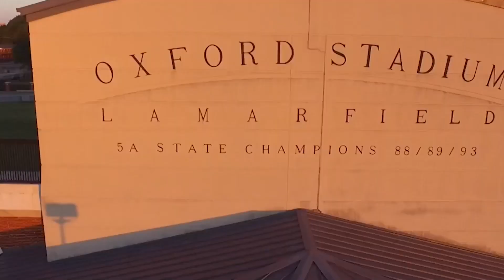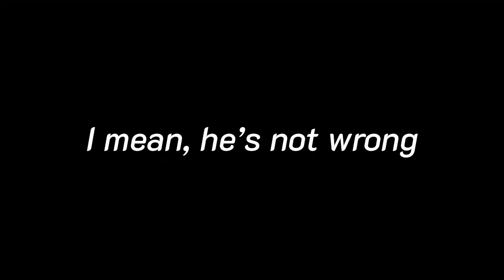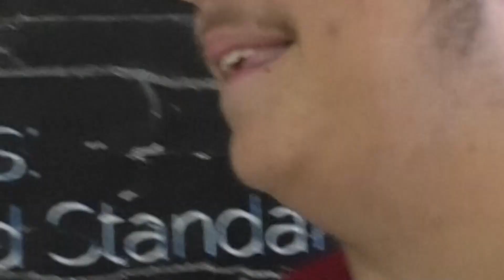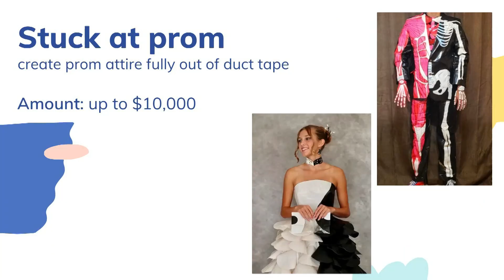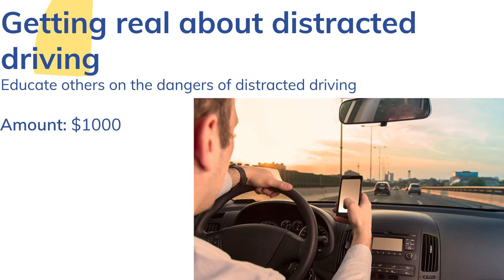Jackets News Network - January 13th, 2023